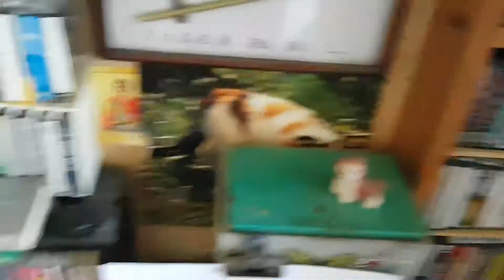Лайфхак: как не потерять крышку объектива фотоаппарата.